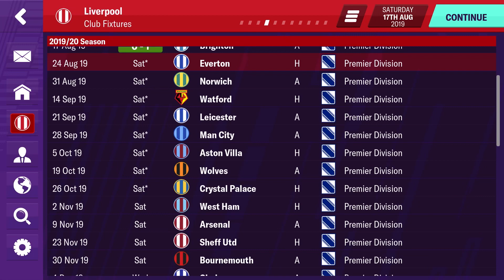WHAT A SIGNING !!! FM20 MOBILE LIVERPOOL CAREER MODE S1 EP3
Outro Music- Wavy Gang ft. Mvrnie- Playtime